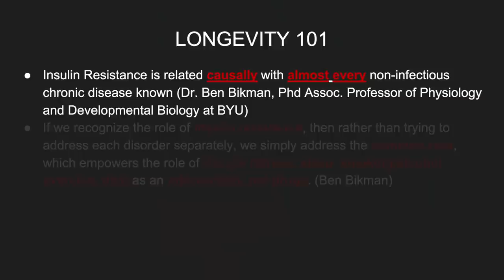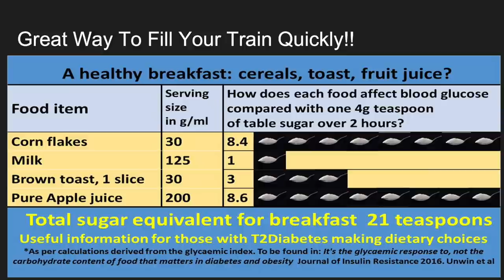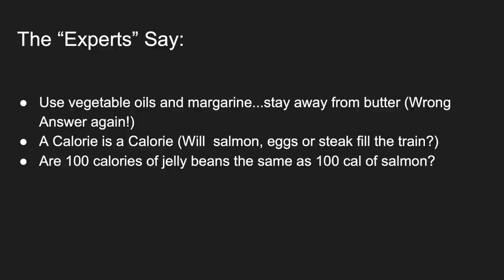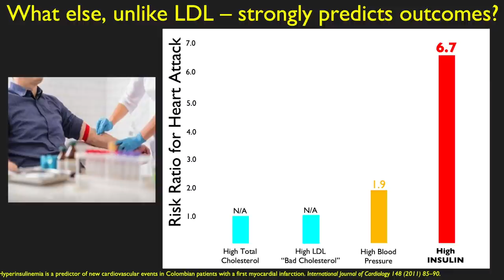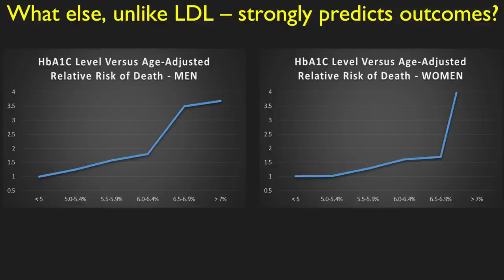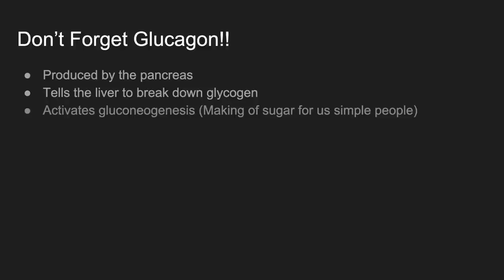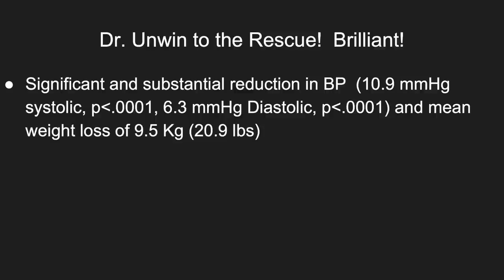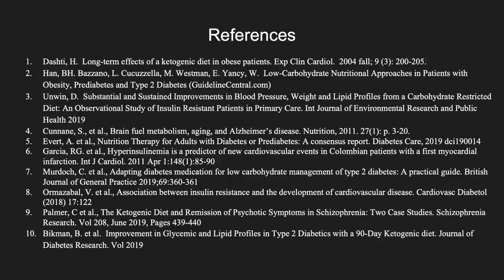Dr. Brian Lenzkes — Teaching patients how to lower insulin levels with low carb [Highlight video]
How does low-carb physician Dr. Brian Lenzkes help his patients lose weight and reverse type 2 diabetes, fatty liver, and heart disease? By providing guidance that helps lower their insulin levels.

In his Low Carb Denver 2020 presentation, Dr. Lenzkes shares how keto eating and other lifestyle changes can help people dramatically improve their health and quality of life.

Sign up for a free, 30-day Diet Doctor trial membership to watch the full presentation. Includes captions and a downloadable pdf with the transcript